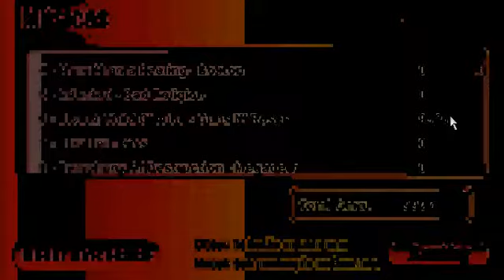Flash Guitar Hero - Guns And Roses - vizimajac is playin on guitar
97% at MEDIUM level - GNR: Sweet Child of Mine